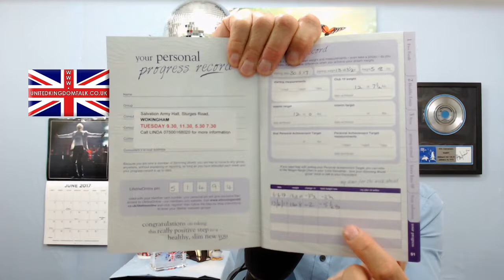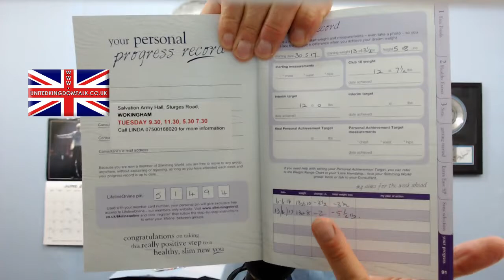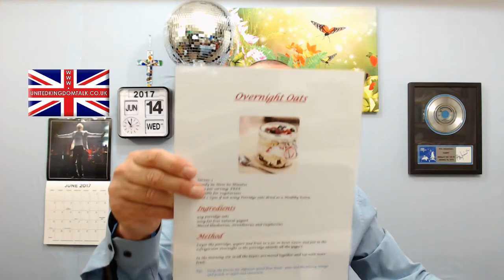United Kingdom Talk Wednesday 14th June 2017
Birthday messages at the end of today's show for : Mike, Ross, Mhari, Jamie, Daniel, Charlotte, Mandy, George, Jamie, Mark, Brian, Angie, Woody, Mark & Kelly Mild.

Tower block fire in London.
On the phone Adam.
Slimmers world weigh in - week 2.
Man shoots a burglar dead. What's the problem ?
A delicious breakfast you might like.
How much do you think did the lady who lost the most weight lose ?
A bit rough.
Frozen food items I didn't know you could buy.
There's been a complaint.
Homes made from containers.
Sunday Karaokeye posters have arrived for The Camden Eye .
Someone's lost a wallet.
Where's my hairdresser boy gone ?
Hard or soft bananas ?
Join us for the weekly quiz tonight & every Wednesday at The King's Head Theatre Pub from 8.30pm.